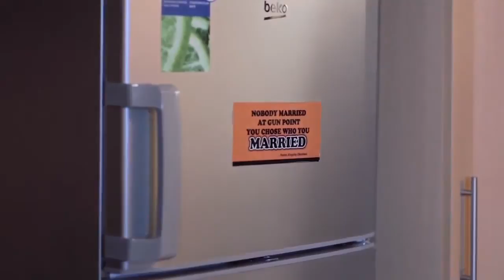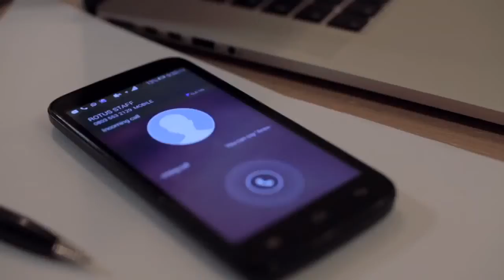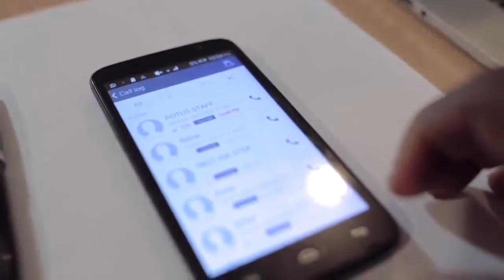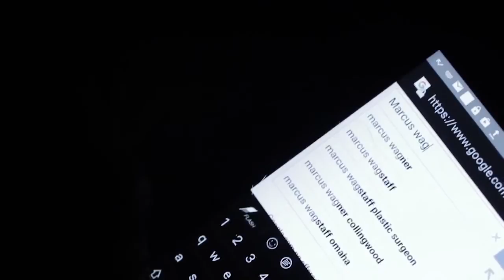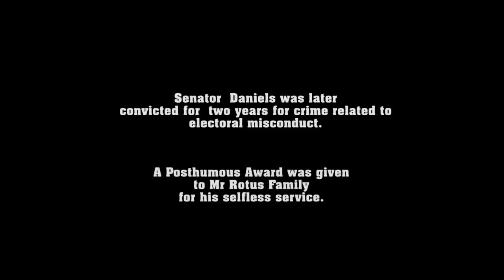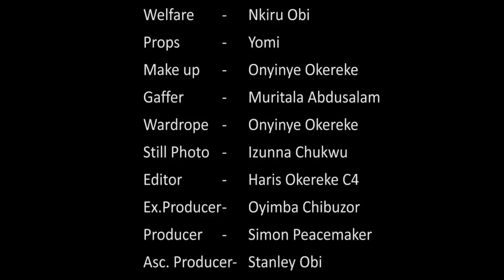JUST BECAUSE SHE'S A RICH MAN'S DAUGHTER I MUST HAVE HER BY ALL MEANS LATEST FULL NIGERIAN MOVIE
Now Trending: "DON'T WATCH IF YOU ARE THE TYPE THAT LISTEN TO WRONG ADVICE  - NOLLYWOOD LATEST BLOCKBUSTER MOVIE"